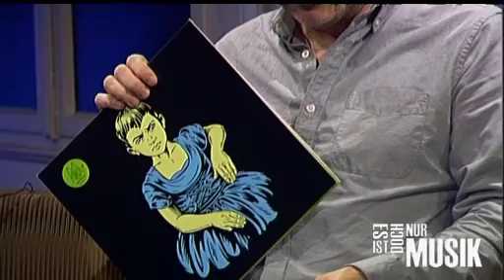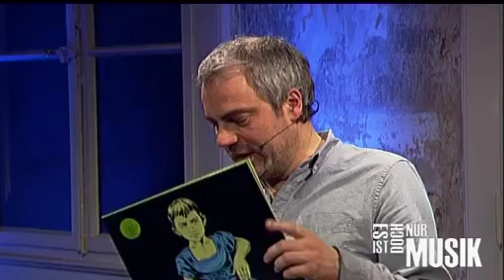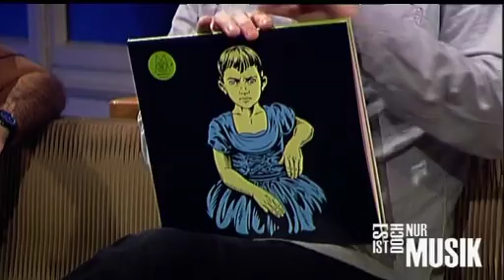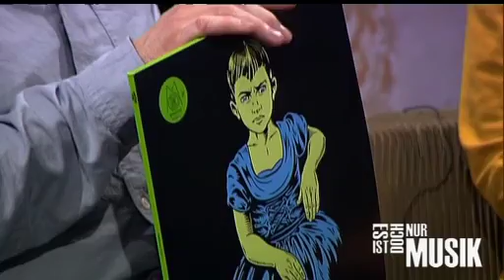Moderat "III" (TALK)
"Das erste richtige 'Band'-Album" - ES IST DOCH NUR MUSIK April 2016: Ninja Andresen, Bernd "Tiga" Schwope, Ecki Stieg und Matthias Wieland über das dritte Album der elektronischen "Supergroup" aus Berlin.

Die Idee? Mehrere Menschen mit ganz unterschiedlicher Qualifikation und Herangehensweise unterhalten sich über Neuerscheinungen der Musikwelt. Seit über zehn Jahren ist diese Sendung ein Angebot im hannoverschen Lokalfernsehen für alle, die gerne mal zuhören, wenn sich Menschen über Musik auseinandersetzen.